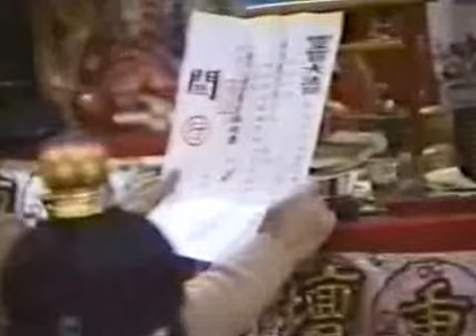台灣李氏宗祠歲次丁卯建祠20週年慶典福醮2午朝科儀（民國76年12月26日）